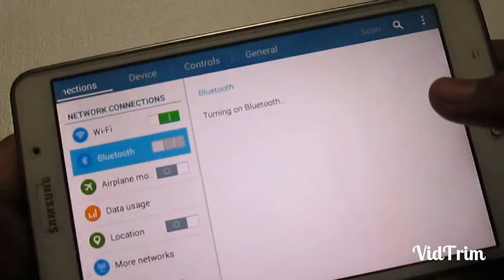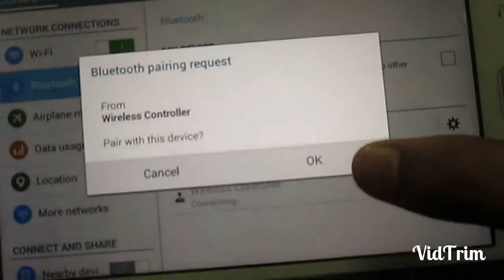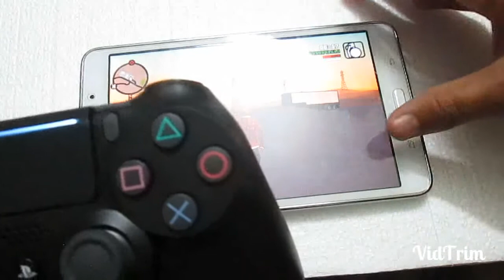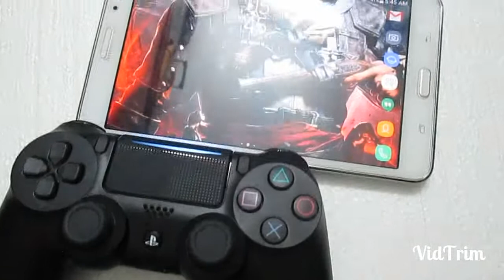How to connect Dualshock4 Playstation 4 Controller to Android | No root 2018 + Gta sandreas Gameplay